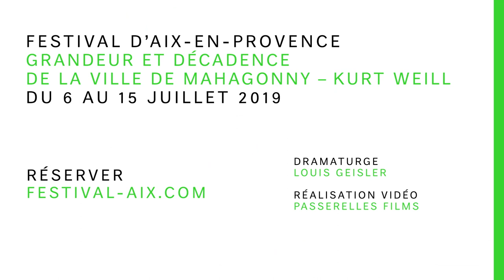[ C'EST QUOI LE PITCH ? ] GRANDEUR ET DÉCADENCE DE LA VILLE DE MAHAGONNY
A I X  2 0 1 9, c’est quoi le pitch ?
En 2 minutes, on vous pitch Grandeur et décadence de la ville de Mahagonny de Weill, nouvelle production du Festival d’Aix mise en scène par Ivo van Hove, à découvrir du 6 au 15 juillet 2019.